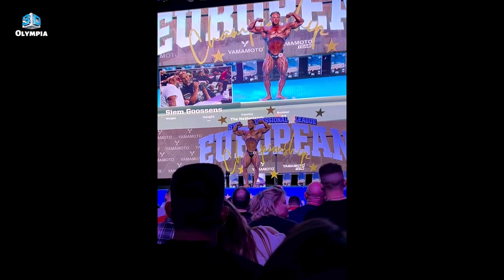2022 Romania Muscle Fest Pro Results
The 2022 Romania Muscle Fest Pro bodybuilding show took place on Sunday, Nov. 13, 2022, in Bucharest, Romania. Out of the nine IFBB Pro League divisions that held contests, the biggest upset may be the Men’s Open.

Iran’s Behrooz Tabani Abar Ghani shocked the fans in attendance and pulled off the upset victory over pre-contest favorite Brett Wilkin. The top 10 for the Men’s Open are below:
Behrooz Tabani Abar Ghani
Brett Wilkin
Enrico Hoffman
Jan Turek
Artem Pakhniuk
Pablo Llopis Munoz
Liang Yan
Roman Fritz
Milan Sadek
Diogo Nunes
In the 212 top 10 winners are  : Radoslav Angelov
Vladamir Iacovlev
Tomas Tobaciar
Daniel Sticco
Amer Majid
Zoran Kolevski
Oscar Young
Jamal Changezi
Daniel Vasilica
Muneer Al Jassas
In the men's classic physique winners are :
Adam Bomert
Abdullah Alrabiah
Ruben Lopez Reyes
Valeri Enchev
Siem Goossens
Morteza Shahhosseini
Adrian Cyronek
Mateusz Nasalski
Chris Pistolas
Tautvydas Tumbrotas
In the Men's physique division winners are :
Sidy Pouye
Burak King
Febo Gambacorta
Rafal Zabawa
Mohammad Ali
Andrea Mosti
Abdullah Alsharafi
Oskar Tchrzewski
Daniel Leone
Andrea Antonelli